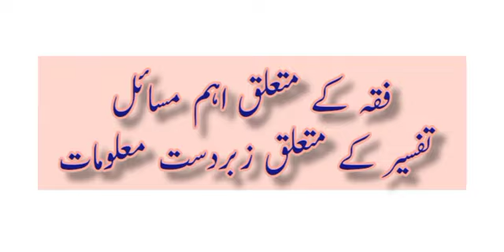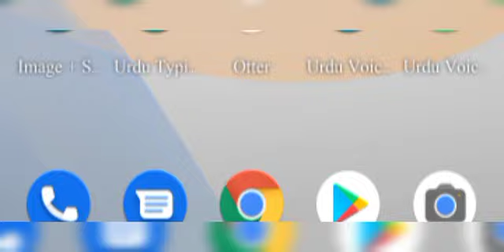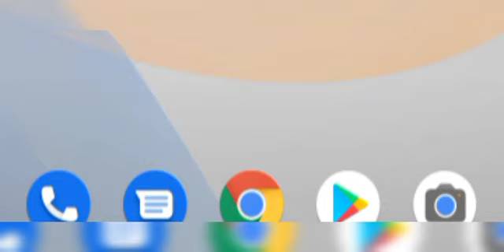tafseer o fiqh